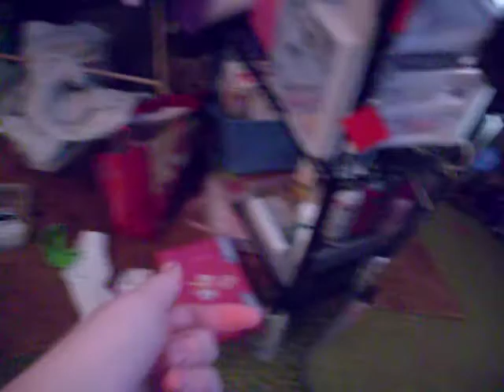Daxcia's reflection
my dog sees herself in the mirror so don't act suprised of what you see